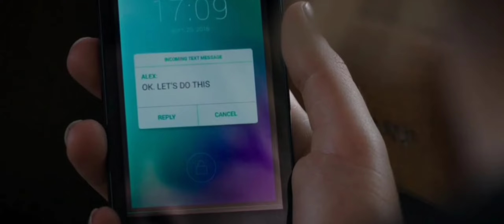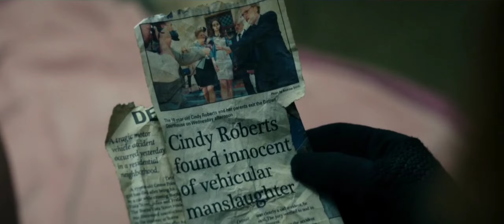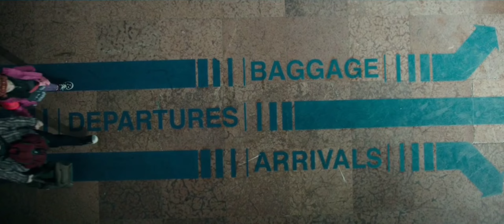Blind Old Man बच्चे पैदा करने के लिए Girls को Basement में बाँध कर रखता लेकिन एक दिन..!!! H Movie..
Blind Old Man Keeps Girl In Basement To Make Her Pregnant With His. !!! Hollywood Insight Hindi | Movie Explanation | Dont Breathe Movie Explained by Hollywood Insight Hindi |

Welcome to Hollywood Insight Hindi
aaj hum explain karenge 2015  men aayi American  thriller movie Dont Breathe   ye movie  teen doston ke baaare men hai jo ek andhe aadmi ke ghar men chori karne ke liye ghuste hain lekin baad men unhen pata chalta hai ki vo galat aadmi ke ghar men ghus gaye vo andha aadmi un teeno ki buri halat kar deta hai aur movie ke end men unhe pata chalta hai ki vo andha aadmi asal men kuchh aur hi hota hai t kya vo us gharse jinda vapis aa payenge dekhenge aaj hum is movie men
bollywood Cafe movies
is channel par hum hollywood movies ko simple hindi bhasha men explain karte hain agar aapko humara explanation achha lagta ho to humare channel ko subscribe kar dijiye or bell icon ko daba dijiye jis se aapko saari notification milte rahe
agar apko humare movie explanation men koi problem najar aati ho to comment karen